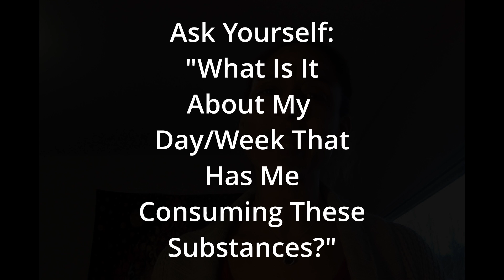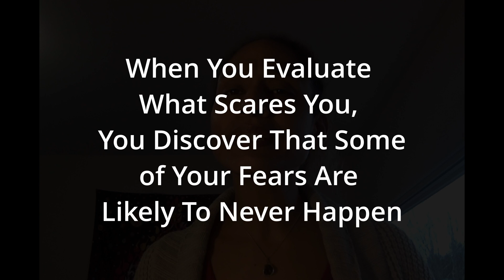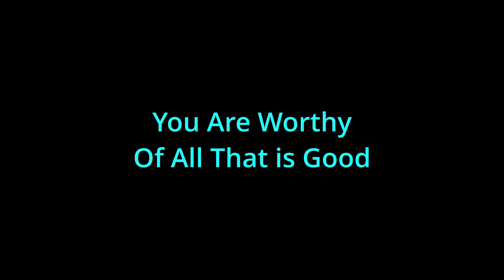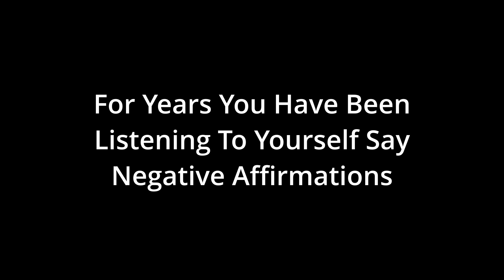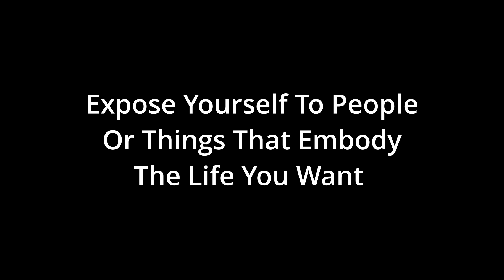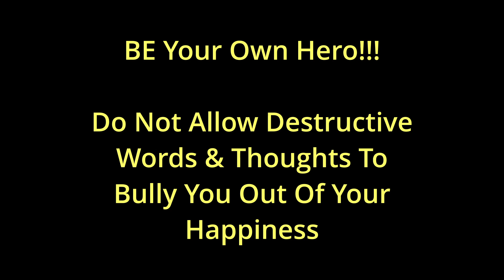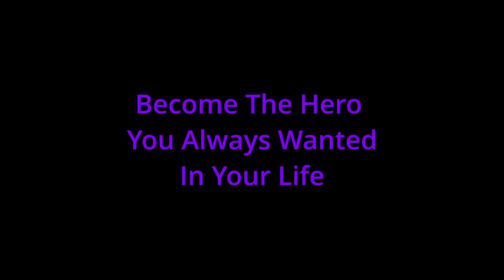Uninstalling and Installing Stories To Live Abundantly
The stories that are imprinted in your mind, will dictate how your life will turn out. Think of it as the software that commands what game/role you will play in life. Will you play the poor, unhealthy, lonely person or will you play the wealthy, healthy, loved person. You have the power to decide.